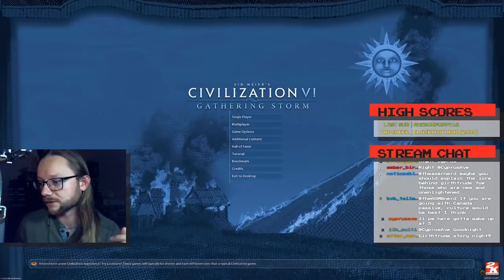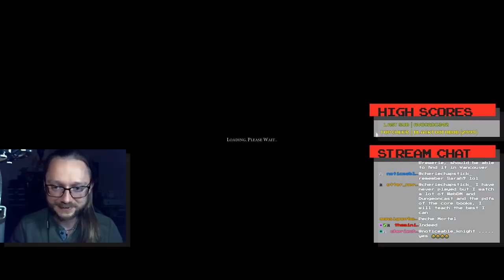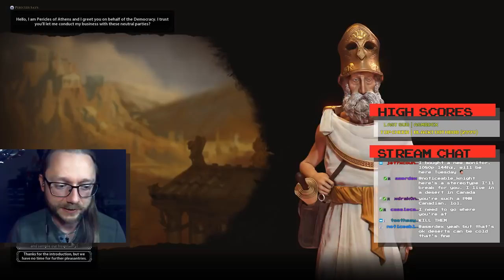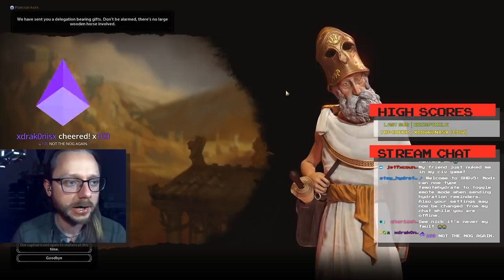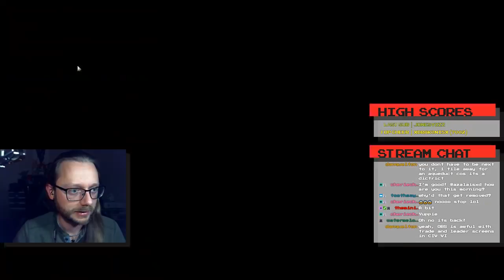Twitch Archive | ASMR-ish Civ VI | Canada's Dark Policies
on 2019/03/24. Follow me there to chat and chill LIVE every SUNDAY @ 7:30 pm Pacific Time!

ASMR triggers include soft speaking and clicking sounds. Listen with headphones for the best experience!

My videos are designed to trigger a relaxing feeling known as ASMR (Autonomous Sensory Meridian Response). ASMR is a particular sensation that some people experience when they hear quiet sounds like whispering and soft speaking, or watch certain actions like slow hand motions. ASMR is often described as a pleasant tingling on the head and neck, accompanied by a feeling of deep calm and mild euphoria. Many people watch ASMR videos to relax and combat anxiety, stress, or insomnia.

CPU: Intel Core i7-4770K
CPU Cooler: Noctua NH-D14
GPU: EVGA GeForce RTX 2060 XC Ultra
RAM: G.Skill Trident X DDR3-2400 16 GB
Motherboard: ASRock Z87 Extreme4
SSD: A-Data XPG SX900 256 GB
HDD: Toshiba DT01ACA300 3 TB
PSU: EVGA Supernova 750 G2
Case: Fractal Design Define R5